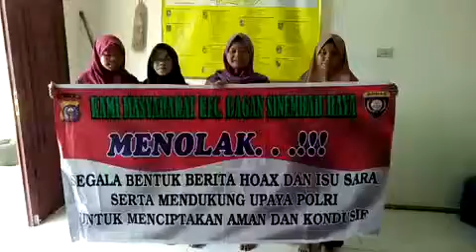Deklarasi Anti Hoax Pelajar SMPN 09 Bagan Sinembah Barat Kec. Basira